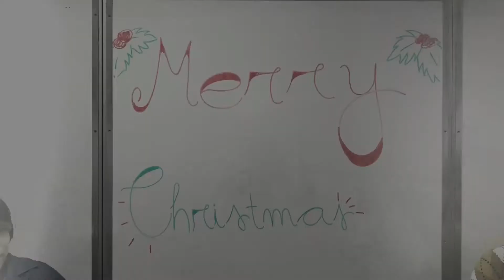Xmas Message from ALC 4 & 12-week Communication Program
IECP Dramatic reading students lip-synch their holiday wishes to you all.